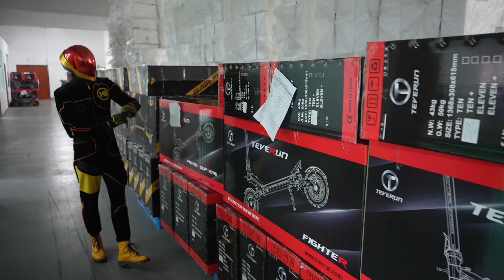fondatorul TEVERUN recomandă Max Blinker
Edwin Dou, fondatorul Teverun: „Max Blinker este foarte profesionist în servicii post-vânzare și transport. Dacă aveți nevoie de o trotinetă, ei sunt alegerea bună.”